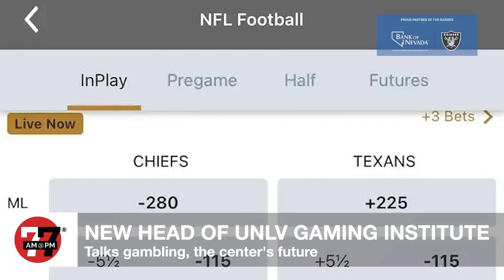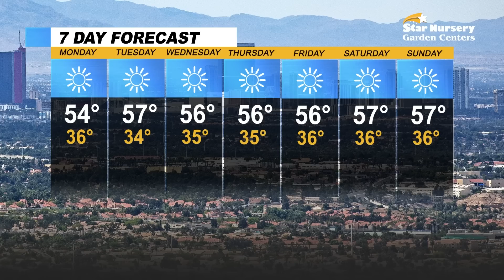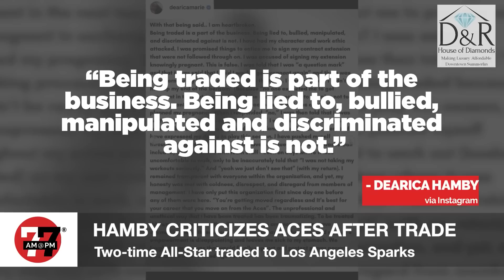Las Vegas News | 7@7 AM for Monday, January 23, 2023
The Downtown Summerlin Lunar New Year parade returned Sunday, two men were shot during a dispute at an apartment complex Friday, a 77-year-old man died after a car rolled over him and dragged him in a residential driveway Sunday and more on 7@7 from the Las Vegas Review-Journal.